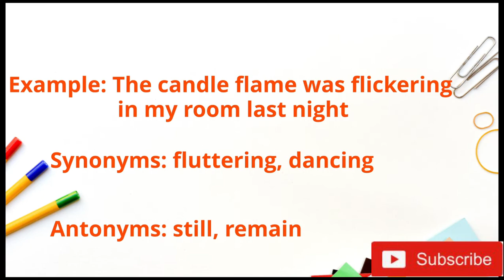Easy understanding for word 'Flickering'!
Dear friends,

Hope you all are safe and fine at home!

In today's video, we will learn meaning of the word 'flickering' with examples.

If you would like me to cover any word, please comment in the comment section and let me know.

Thanks
Vrishmatic

My other video video links
Pls do watch-

- Christmas special video 2020 with a new word